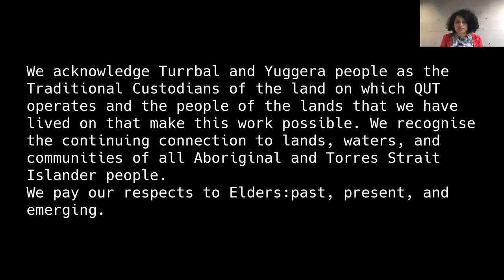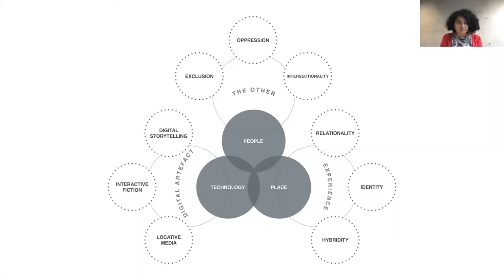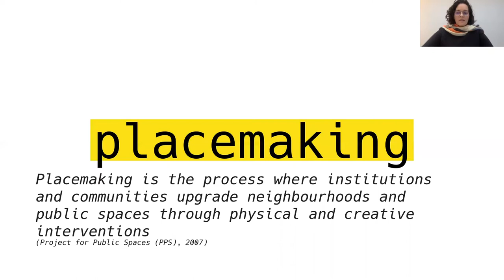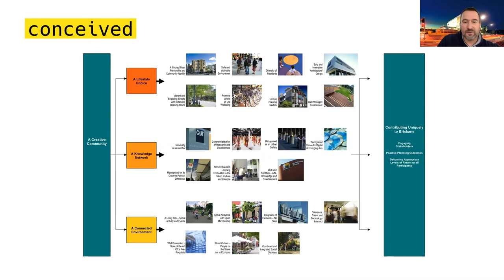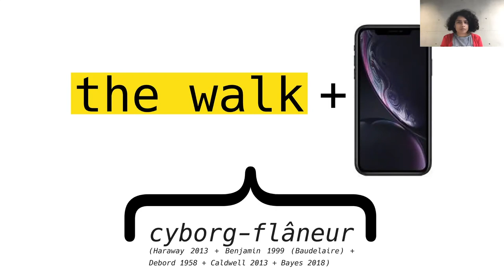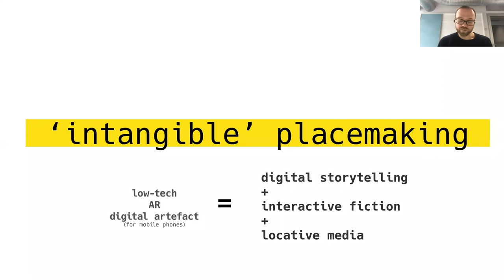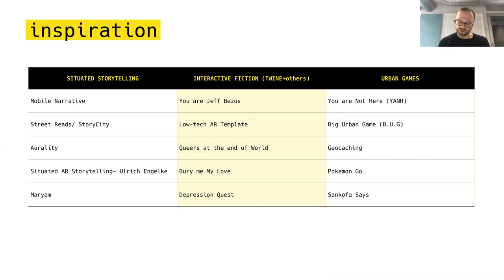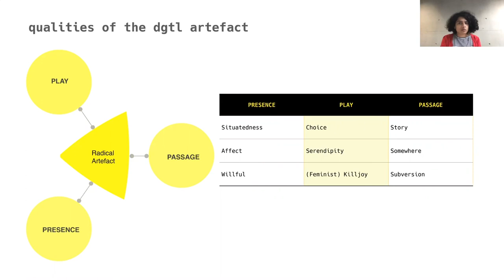K. Gonsalves et al #30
Radical Placemaking: Immersive, Experiential and Activist Approaches for Marginalised Communities

Image References

Slide 2,3,4,5,43: Lang, Kylie. n.d. “Why You’re Right to Be Furious about Rally Double Standards.” Couriermail Online. Accessed June 9, 2020.

Slide 14,15: Wikipedia contributors. 2020. “Kelvin Grove Urban Village.” Wikipedia, The Free Encyclopedia. March 8, 2020.

Slide 16, 17: The Hornery Institute, and HASSELL. 2004. “Kelvin Grove Urban Village: Integrated Master Plan.”

Slide 18:

Klaebe, Helen Grace. 2006. Sharing Stories: A Social History Of The Kelvin Grove Urban Village. Australia: Focus Publishing.

Young, Gregory, Marcus Foth, and Natascha Matthes. 2007. “Virtual Fish: Visual Evidence of Connectivity in a Master-Planned Urban Community.” In , edited by B. Thomas, 219–22. United States of America: ACM.

Schroeter, Ronald, Marcus Foth, and Christine Satchell. 2012. “People, Content, Location: Sweet Spotting Urban Screens for Situated Engagement.” In Proceedings of the Designing Interactive Systems Conference, 146–55. DIS ’12. New York, NY, USA: Association for Computing Machinery.

References

Ahmed, Sara. 2010. “Feminist Killjoys (And Other Willful Subjects).” The Scholar and Feminist Online. 2010.

Bauman, Zygmunt. 1994. “From Pilgrim to Tourist.” In Questions of Cultural Identity, edited by Stuart Hall.

Bayes, Chantelle. 2018. “The Cyborg Flâneur: Reimagining Urban Nature through the Act of Walking.” M/C Journal 21 (4).

Benjamin, Walter. 1997. Charles Baudelaire: A Lyric Poet in the Era of High Capitalism. Verso Books.

Caldwell, Glenda Amayo. 2013. “Hybrid Place: Blurring the Edge between the Digital and Physical Layers of Urban Environments.” Urban Form at the Edge: Proceedings from ISUF 2013 1: 137–45.

Crenshaw, Kimberle. 1991. “Mapping the Margins: Intersectionality, Identity Politics, and Violence against Women of Color.” Stanford Law Review 43 (6): 1241–99.

Debord, Guy. 1958. “Theory of the Dérive.” Situationist International Online. 1958.

 Foth, Marcus. 2017. “Some Thoughts on Digital Placemaking.” In , edited by Hank M. Haeusler, Martin Tomitsch, Gernot Tscherteu, and Luke Hespanhol, 202–13. Stuttgart, Germany: avedition.

 Freire, Paulo. 2005. “Pedagogy of the Oppressed/Paulo Freire.” New York. --London: Continuum.

 Graham, Mary. 2014. “Aboriginal Notions of Relationality and Positionalism: A Reply to Weber.” Global Discourse 4 (1): 17–22.

Haraway, D. 2013. “Simians, Cyborgs, and Women: The Reinvention of Nature.”

 Harrison, Steve, and Paul Dourish. 1996. “Re-Place-Ing Space: The Roles of Place and Space in Collaborative Systems.” In Proceedings of the 1996 ACM Conference on Computer Supported Cooperative Work, 67–76. dl.acm.org.

Ledwith, Margaret. 2007. “Reclaiming the Radical Agenda: A Critical Approach to Community Development.” Infed. 2007.

 Lefebvre, Henri. 1992. The Production of Space. Blackwell.

 Hooks, Bell. 1989. “CHOOSING THE MARGIN AS A SPACE OF RADICAL OPENNESS.” Framework: The Journal of Cinema and Media, no. 36: 15–23.

 Lenoir, René. 1989. Les Exclus: Un Français Sur Dix. FeniXX.

 Levitas, Ruth, Christina Pantazis, Eldin Fahmy, David Gordon, E. Lloyd-Reichling, and Demy Patsios. 2007. “The Multi-Dimensional Analysis of Social Exclusion,” January, 246.

Project for Public Spaces (PPS). 2007. “What Is Placemaking?” 2007.

 Salen, Katie, Katie Salen Tekinbaş, and Eric Zimmerman. 2004. Rules of Play: Game Design Fundamentals. MIT Press.

 Sen, Amartya. 2004. Social Exclusion: Concept, Application, and Scrutiny. Critical Quest.

Souza e Silva, Adriana de. 2006. “From Cyber to Hybrid: Mobile Technologies as Interfaces of Hybrid Spaces.” Space and Culture 9 (3): 261–78.

Spivak, Gayatri Chakravorty. 1985. “The Rani of Sirmur: An Essay in Reading the Archives.” History and Theory 24 (3): 247–72.

Sutton, S., and S. Kemp. 2011. The Paradox of Urban Space: Inequality and Transformation in Marginalized Communities. Springer.

Tajfel, Henri. 1974. “Social Identity and Intergroup Behaviour.” Information. An International Interdisciplinary Journal 13 (2): 65–93.

Young, Iris Marion. 2013. “Five Faces of Oppression.” In The Community Development Reader, 346–55. Routledge.